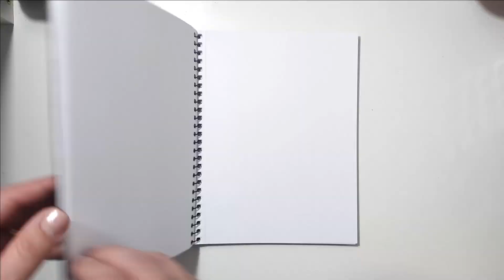Desenhando desenho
❤  Amo desenhar, principalmente cartoons e kawaii, então faço meus desenhos e compartilho tudo aqui no canal com vocês. 😊

⭐ Faço vários desenhos de desenhos animados, eu amo desenhar e colorir, por isso compartilho aqui no Youtube com você.⭐

Desenhos Coloridos.